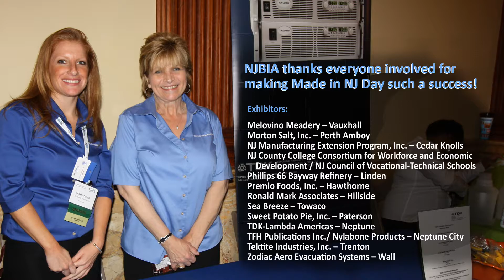LaMonica Fine Foods at Made in NJ Day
NJBIA member LaMonica Fine Foods at our 2015 Made in NJ Day event.